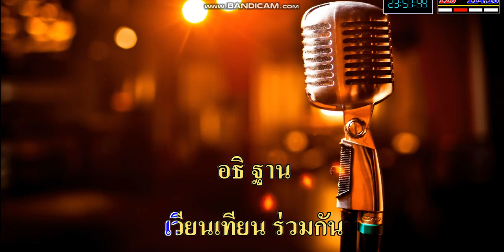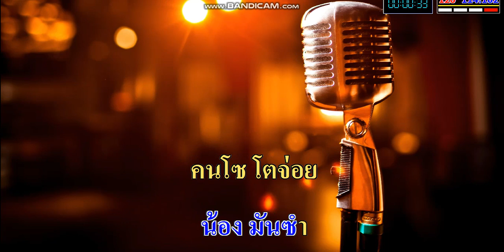คาราโอเกะ เพลงโบว์รักสีดำ-ศิริพร อำไพพงษ์ ดนตรีมันมาก เสียงดีมาก